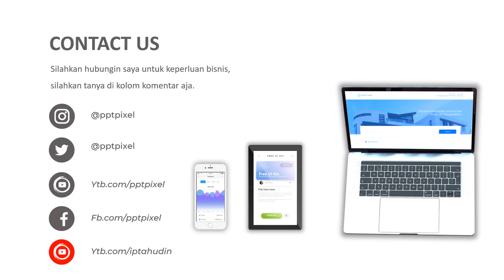Iklan Ayam Goreng, Penjualan Ayam, cafe makanan, restoran, tempat makan, warung nasi, ayam ena